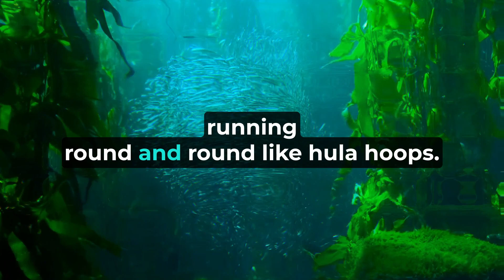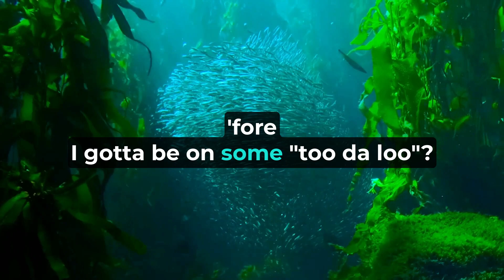Mister Williams - You Can't Be Whatever You Want (7 of 365) prod. @jodzi19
I don't think we're supposed to be able to do whatever we want. Even if we "can."
I do believe most of us are capable of excellence, though.

Mister Williams is an up and comer developing hip hop projects inspired by consistency, authenticity, generosity and excellence. A brand new rap verse will drop every day at 11:00am EST for 365 days. Don't miss a beat!

Support this and future projects at whichever of these is most convenient for you:

Additional details about Mister Williams, any current project(s) and how to support can be found